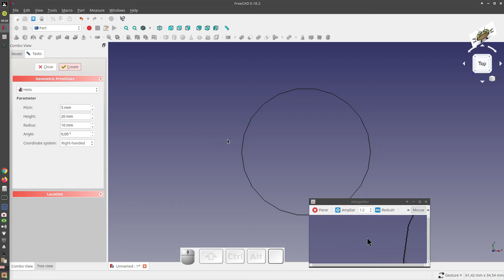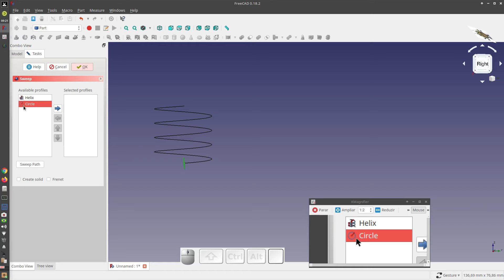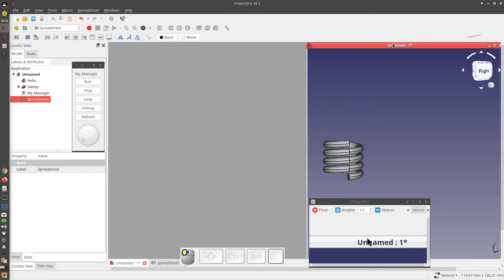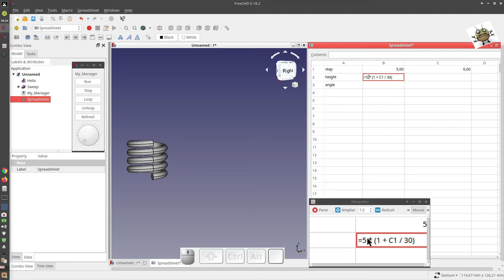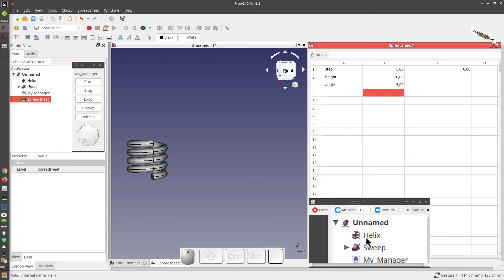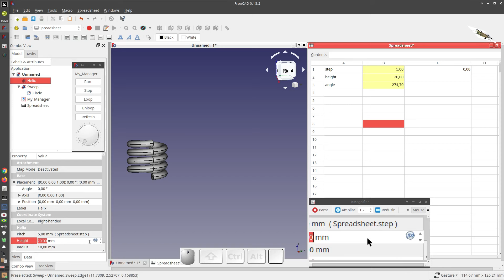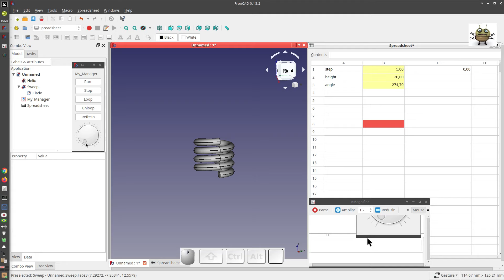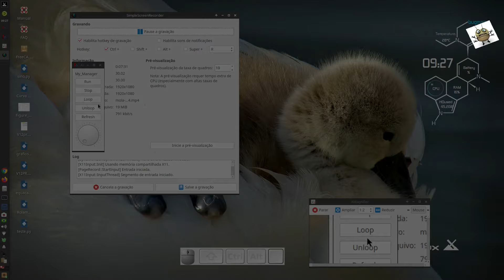FREECAD #208 - STRETCHING THE SPRING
MX Linux 19.3
Author: Unicorn Heads